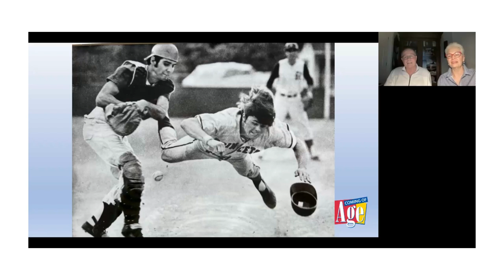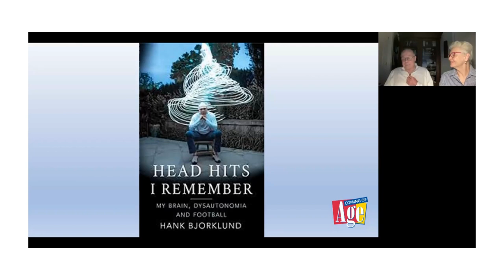MEET THE AUTHOR: Former NFL Pro Hank Bjorklund Uses Creativity To Cope With Brain Trauma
Former Princeton University and NY Jets (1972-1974) football player Hank Bjorklund, M.S., J.D., is the author of Head Hits I Remember. When Bjorklund retired from football, he went into law and enjoyed his new career, later becoming a coach and educator. Unexpectedly, things changed.

His doctors diagnosed him with dysautonomia possibly resulting from football head injuries. It left him unable to walk or partake in activities of daily living. After longtime physical therapy, Bjorklund is back on his feet, and although he’s not where he was physically, he enjoys exercise, writing, and performing.

Bjorklund reads excerpts (and some songs) from Head Hits I Remember, which combines reflections on the influence of football on Hank Bjorklund’s life, essays on the toll repetitive head hits can exact on football players, and poems about coping with a life-altering condition. Writing as a creative outlet has helped him to work through the emotional havoc wreaked by his condition. Bjorklund’s messages and reflections bring hope.

Victoria Bjorklund leads the evening’s discussion. She is a retired partner at the New York City office of Simpson Thacher, where she founded, and for 30 years headed, its Tax-Exempt Organizations Group of lawyers advising donors and charities. In 1989, she was a founding director of Doctors Without Borders USA, where she continues to chair its Board of Advisors. She is also the former pro bono legal counsel and a board member of the Robin Hood Foundation. A graduate in the first class of women at Princeton, she earned a Ph.D. in medieval studies from Yale and her law degree from Columbia University.